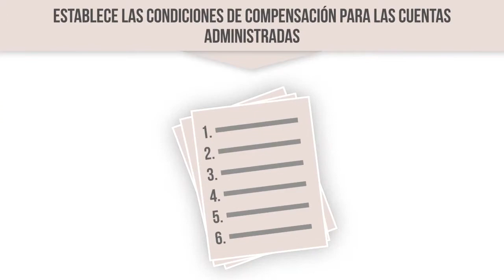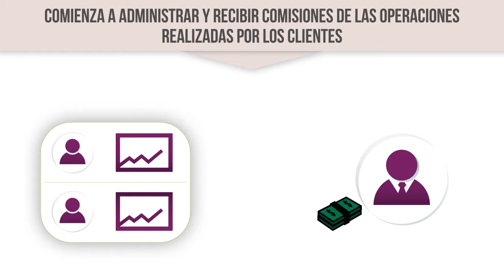Programa Institucional: Administración de Patrimonios 1 ForexChile